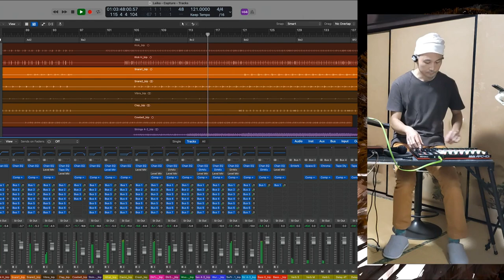Laika (Live) [Outdoor food market at Enju Kaigan in Mihama town]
This is a live version of my track called "Laika," recorded at my home.

The track is a fusion of techno, funk and European classical.

The outdoor footage is of a food market held at Enju Kaigan in Mihama cho, Wakayama ken a few days before recording the music.

The original version of this track is available on various streaming services. This page has links to some of them including Spotify, Apple Music and Tidal: